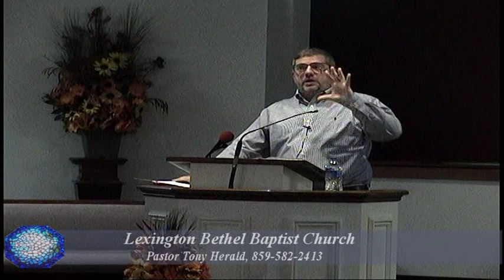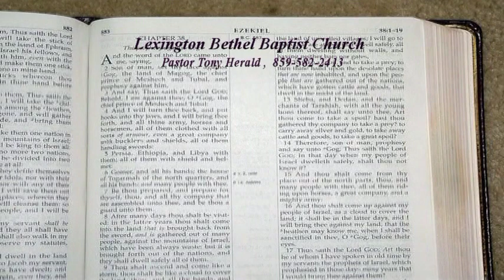Acts Series Ch4, The Model Of Persecution Part 2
Wednesday Bible Study, Sept 30, 2020
Philip Jeffries filling in for Pastor Tony Herald